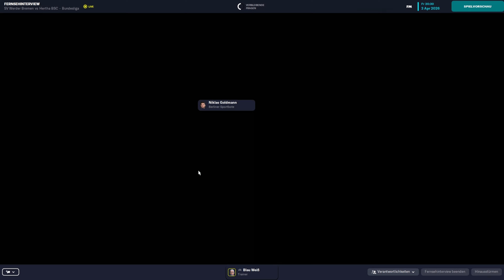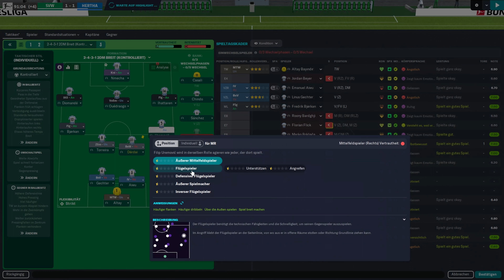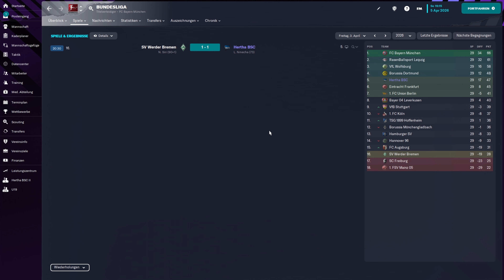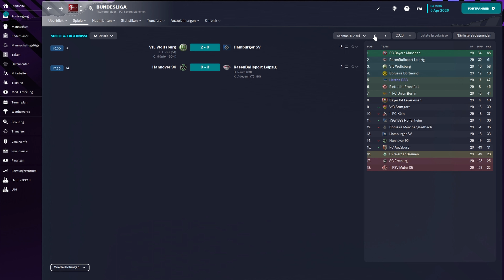Verletzungsmisere | FM23 | HERTHA BSC #171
Die Zahl der Verletzten scheint gar nicht mehr aufzuhören. Trotzdem dürfen wir uns keine Punktverluste im Kampf um die CL erlauben.